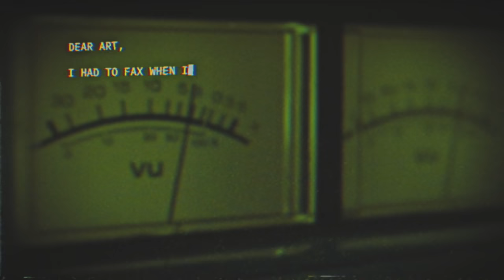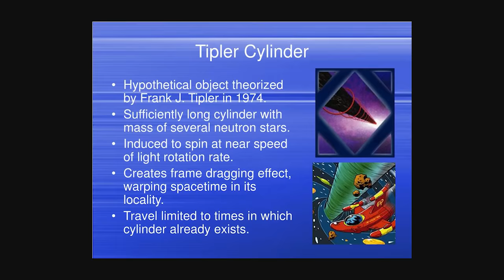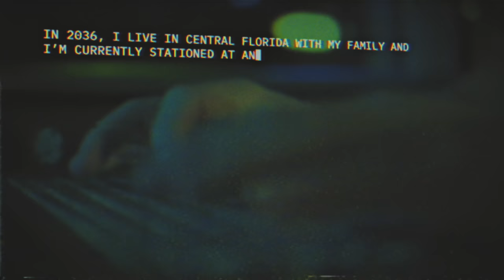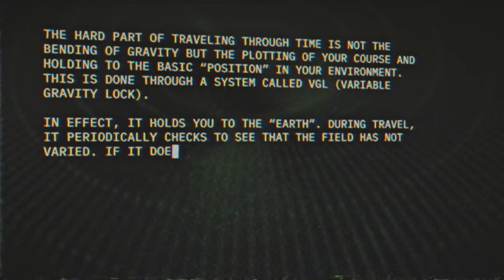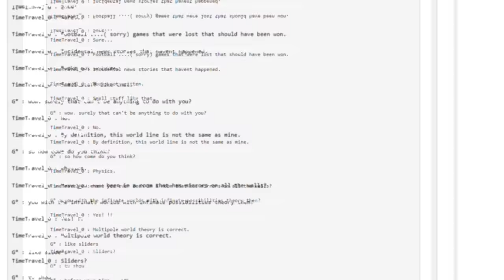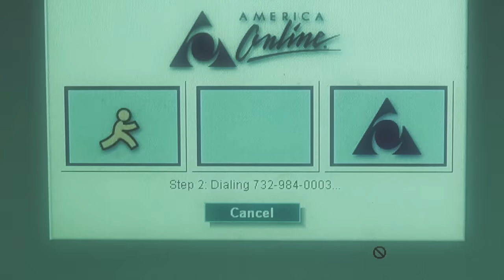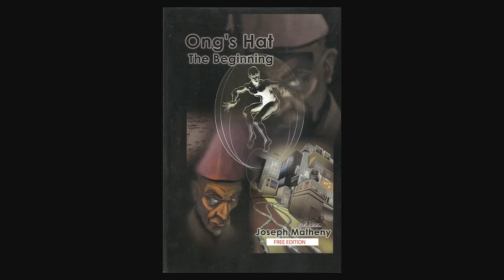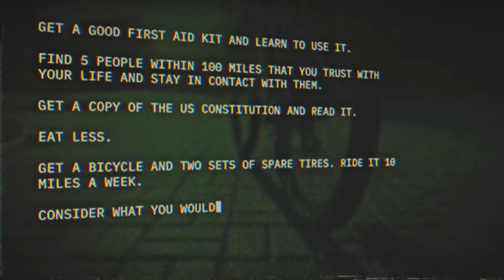JOHN TITOR: Time traveler, soldier, savior | Can he save us from destruction?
JOHN TITOR: Soldier from the Future | Can this time traveler save us from destruction?

This is our future. The United States of America endures a second civil war, killing millions. Immediately after that, a *World* War begins. Nuclear weapons are used. Billions are killed.

The aftermath leaves the earth in ruins. Electric grids are down. Food becomes scarce. Disease is rampant. Society breaks down.

Then, in 2038, all computers go offline. Civilization is set back several hundred years. The world enters a second dark age.

Only by changing events in our past and present can we avoid this nightmare of a future.

In 1998, in a small town in Florida, John Titor was born.

In the year 2036, John, a temporal soldier would be sent back in time.

His mission? Save the world.

SOURCES & LINKS

⁍ TWF on SOCIAL (in order of importance)

THANK YOU MODS:
Daniel_Van_Auken
Diamond Dust
jengen13
OriginalJim
pratty505
VictoriaY